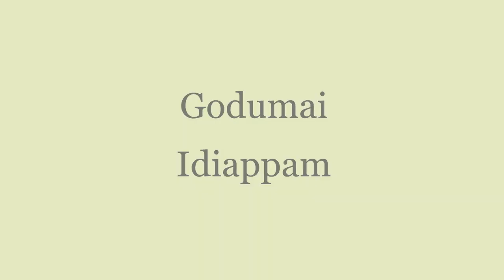Godumai Idiappam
Godumai mavu idiappam, Yummy Sourashtra Recipe